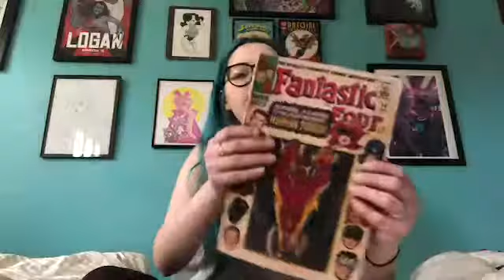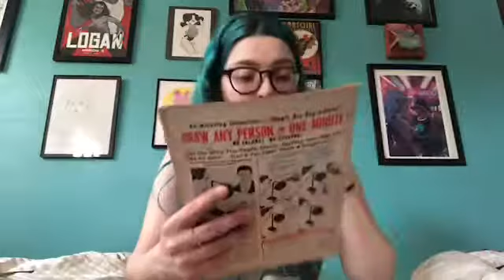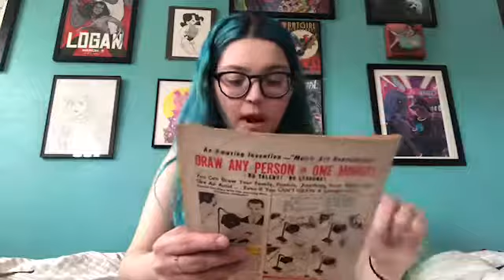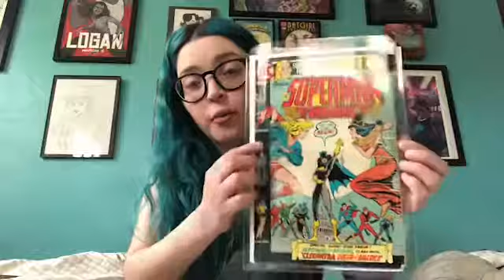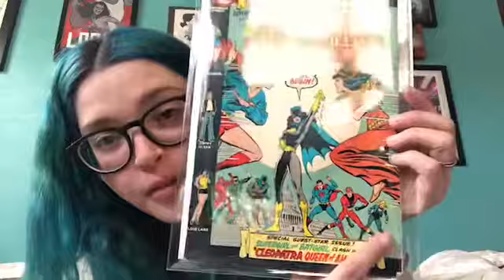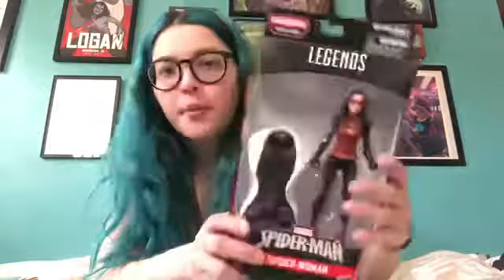Just a few things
Just wanted to let you guys know what’s going on with the future of the channel and life updates...plus a small haul from me.